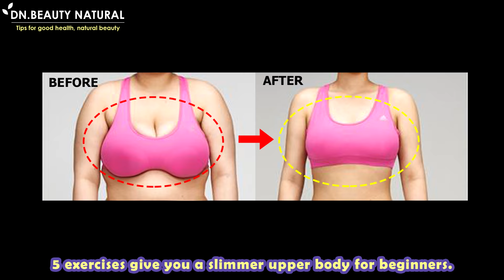🔥3 MINS LOSE ARMPIT FAT, REDUCE BREAST FAT, LIFT BREASTS FOR BEGINNER | Get Slim upper body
5 exercises give you a slimmer upper body for beginners. Reduce armpit fat, reduce large breasts, and lift sagging breasts.